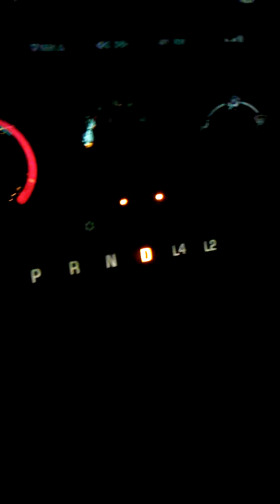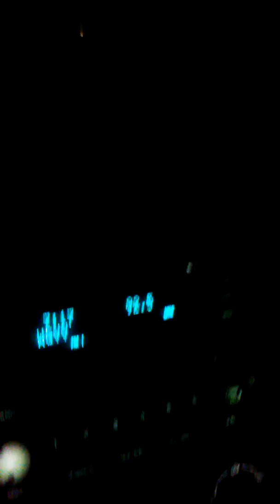LIFE IS GOOD (1286)